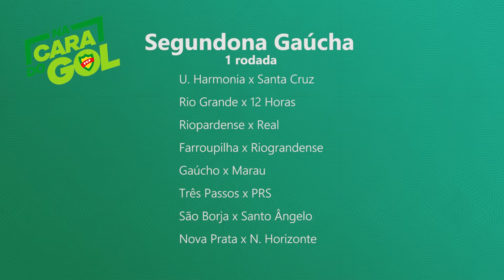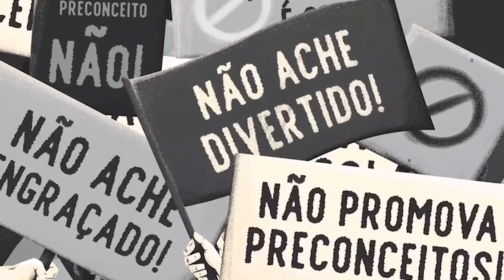Na Cara do Gol #83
Personagens do Gre-Nal e o clássico histórico. Gauchão e Divisão de Acesso